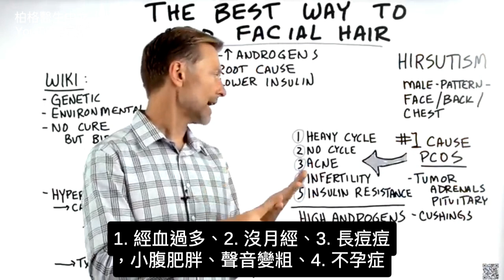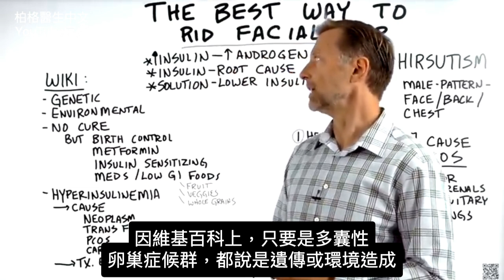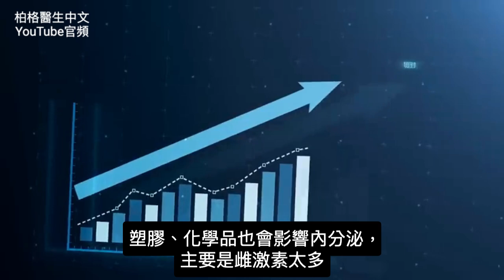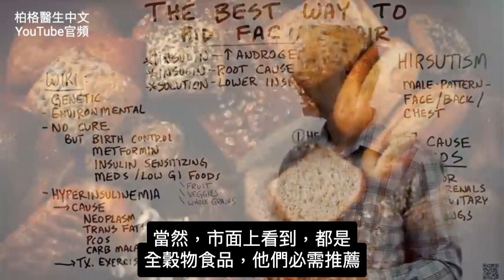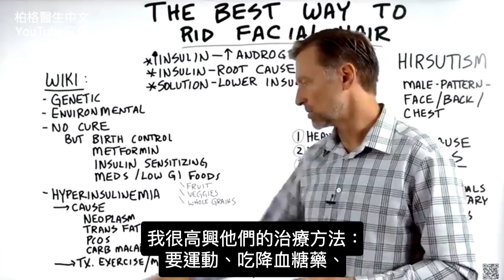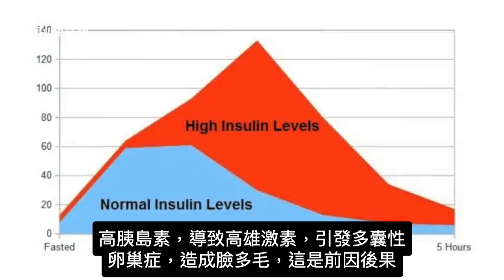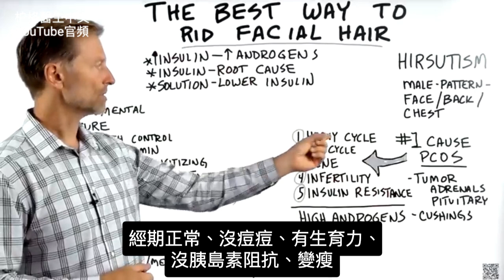女性臉多毛的最佳解決法,柏格醫生 Dr Berg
0:00 簡介：女性臉多毛
0:17 女性臉部多毛的首要原因
0:40 多囊性卵巢症候群 (PCOS) 症狀
0:57 是什麼導致 PCOS？
1:07 PCOS 的典型治療方法
5:10 了解 PCOS
6:42 PCOS 的最佳飲食
6:52 了解如何降低胰島素！

柏格醫生 dr berg 談：女性如何消除臉部多毛。

女性臉部多毛的首要原因是，多囊性卵巢症候群 (PCOS)。但是，還有其他潛在原因，包括腎上腺或腦垂體上的腫瘤或庫欣氏症 (Cushing’s syndrome )。

PCOS的症狀：
1. 經血過多
2. 沒月經
3. 長痘痘
4. 不孕症
5. 胰島素阻抗

PCOS的首要原因是高雄激素。網路上有很多相互矛盾的訊息，以及如何有效改善這情況的各種建議——但這些建議可能會令人困惑。

柏格醫生表示，高胰島素會增加雄激素，所以高胰島素是 PCOS 的根本原因，才導致臉部多毛，建議，最好的解決方法是降低胰島素。

降低胰島素：
1. 少吃碳水
2. 不吃零食，不吃很多餐。

艾瑞克柏格(Dr Eric Berg)醫生介紹：
56歲，脊椎醫生， 他是弗吉尼亞州、加利福尼亞州和路易斯安那州的3州脊椎科醫生，￼執照一直維持有效。他是全球知名的健康生酮飲食和斷食專家，也是《新體型指南》和KB Publishing出版書作者。